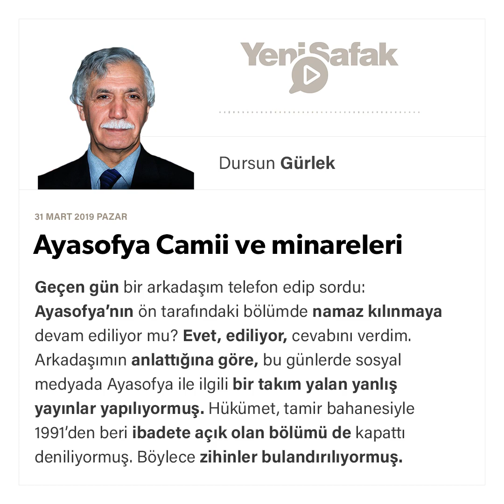Dursun Gürlek - Ayasofya Camii ve minareleri - 31.03.2019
Geçen gün bir arkadaşım telefon edip sordu: Ayasofya’nın ön tarafındaki bölümde namaz kılınmaya devam ediliyor mu? Evet, ediliyor, cevabını verdim. Arkadaşımın anlattığına göre, bu günlerde sosyal medyada Ayasofya ile ilgili bir takım yalan yanlış yayınlar yapılıyormuş. Hükümet, tamir bahanesiyle 1991’den beri ibadete açık olan bölümü de kapattı deniliyormuş. Böylece zihinler bulandırılıyormuş.